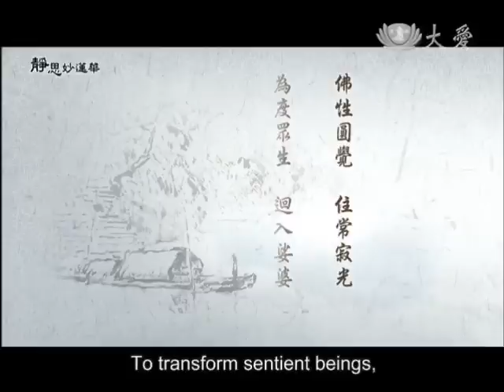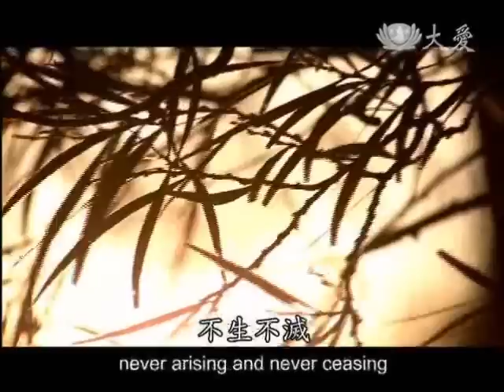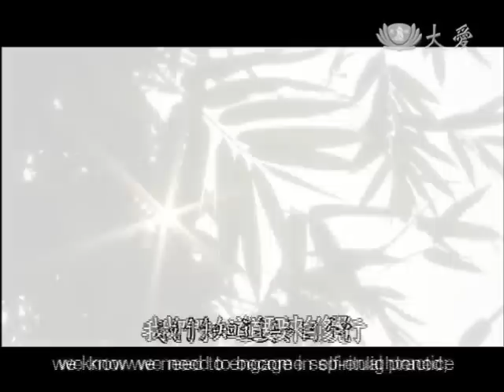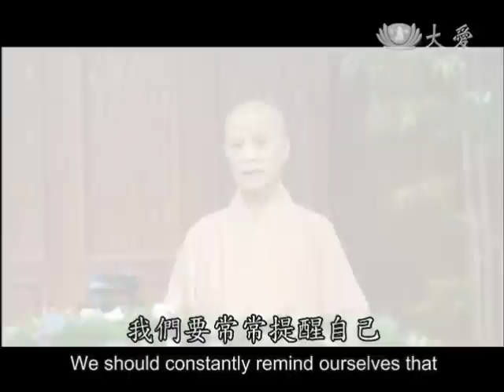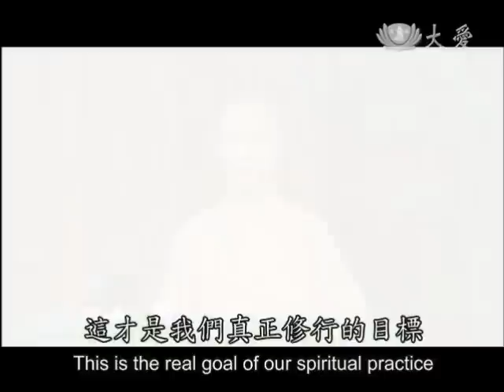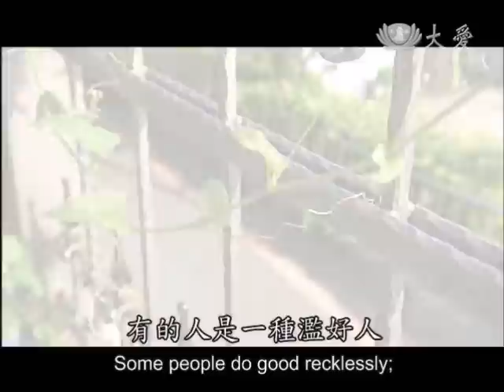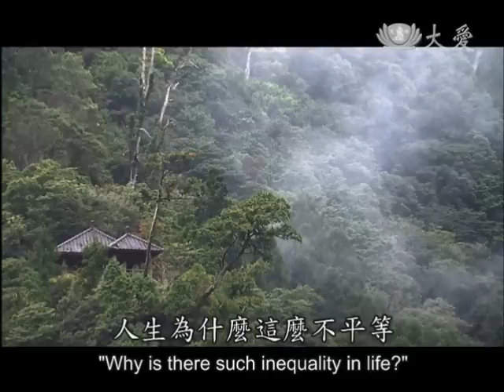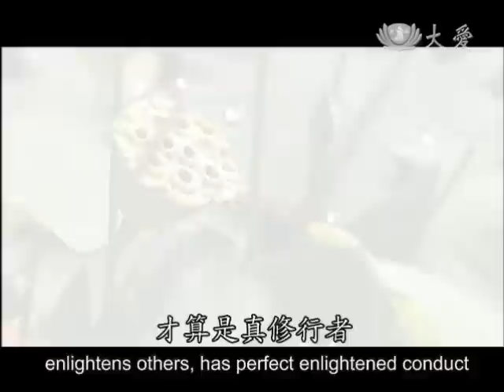4/19/2013 【靜思妙蓮華】眾生皆有佛性 All Sentient Beings Have Buddha Nature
The Buddha's nature is perfect and enlightened. He abides in the light of perpetual calm. To transform sentient beings, He repeatedly returns to the Saha World. He manifests in the ways of sentient beings, teaches according to capabilities and conditions. At the Vulture Peak of assembly , the conditions for transformation were fulfilled.